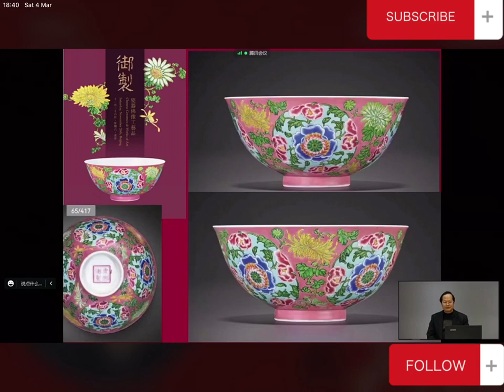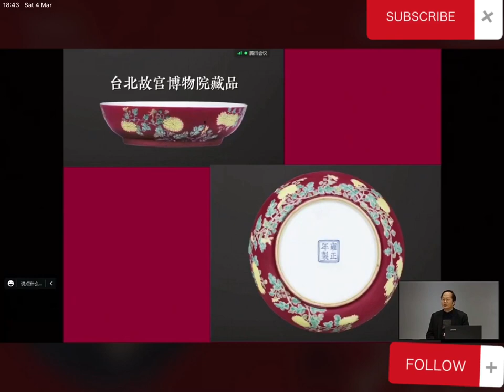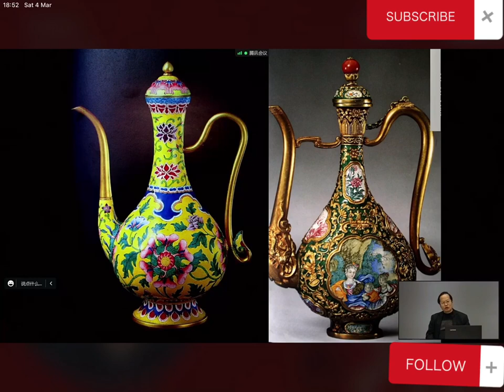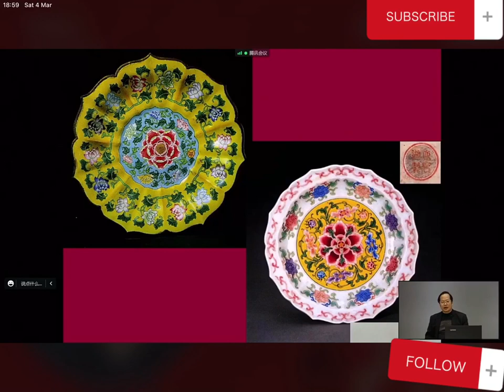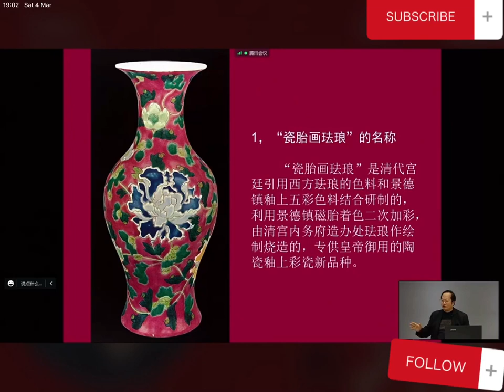#00040 Lecture Enamel and Colored Porcelain of the Three Dynasties of the Qing Dynasty (1)